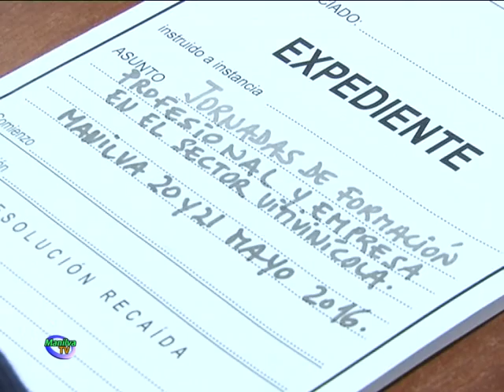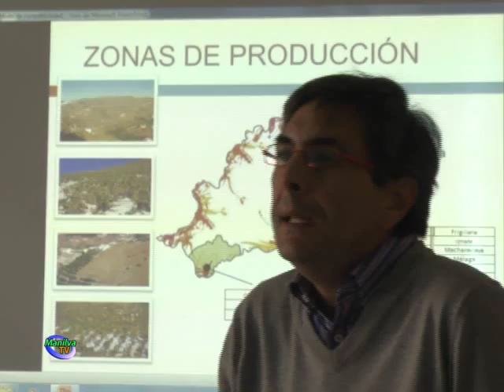LOS DÍAS 20 Y 21 DE MAYO SE CELEBRARÁN EN MANILVA LAS JORNADAS DEL SECTOR VITIVINÍCOLA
La iniciativa de acometer un Proyecto encaminado a celebrar, en Manilva, unas Jornadas de carácter específico sobre la Formación Profesional en el ámbito empresarial del Sector Vitivinícola está sustentada sobre dos elementos básicos que concurren en nuestro municipio, la tradición y cultura vitivinícola y la impartición en el I.E.S. “Las Viñas” del Ciclo Superior de Vitivinicultura, exclusivo en la provincia de Málaga.

Entre los diferentes territorios con producción vitivinícola que aparecen en la geografía del vino y de la viña en la provincia de Málaga se encuentra Manilva. Esta es una de las causas de esta iniciativa de realizar unas Jornadas de Formación Profesional y Empresa siendo el municipio el marco de referencia en la formación profesional reglada para el sector de la viticultura y la enología. Según comentaba el alcalde de Manilva, Diego José Jiménez, se ha decidido abordar el paisaje de la viña desde una gestión integral, con un impulso y desarrollo de la viticultura y enología desde parámetros de crecimiento económico, a través de la formación y cualificación profesionales, la reestructuración del viñedo y la modernización de sus infraestructuras, así como la creación de iniciativas empresariales locales que generen negocio y empleo.

Desde el curso académico 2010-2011 se imparte en el I.E.S. “Las Viñas” de Manilva el Ciclo de Grado Superior que permite la obtención del título Técnico Superior en Vitivinicultura; esta titulación, vinculada a la Familia Profesional de las Industrias Agroalimentarias, dispone de referente europeo, según la Clasificación Internacional Normalizada de la Educación.

Las posibilidades de futuro ofertadas por esta titulación superior son muy amplias, incluyendo las competencias como técnico vitivinícola así como responsable en procesos de destilación, rectificación, recepción de mostos y sulfitados, control de las columnas de destilación y concentración, envasado, envejecimiento, crianza y análisis sensorial.

Por su parte, el concejal de Agricultura, Francisco Becerra, resaltó que un objetivo claro es la revalorización del paisaje de la viña como elemento endógeno, que se convierta en marca de identidad y reclamo para diversos segmentos de población que buscan ejercer un turismo diferente basado en el elemento cultural, etnográfico e identitario.

Este Proyecto establece como objetivo prioritario la difusión del Ciclo Superior de Vitivinicultura como eje fundamental sobre el que debe pilotarse la formación profesional cualificada, proporcionando los Recursos Humanos con las competencias y aptitudes esenciales para un óptimo desarrollo del sector empresarial del ramo.

Las Jornadas de Formación Profesional y Empresa del Sector Vitivinícola tiene prevista su celebración en Manilva, los días viernes 20 y sábado 21 de mayo de 2016.